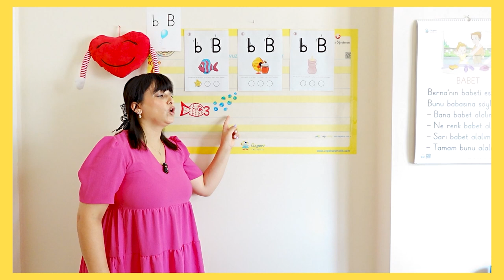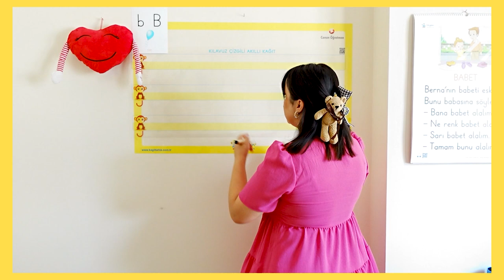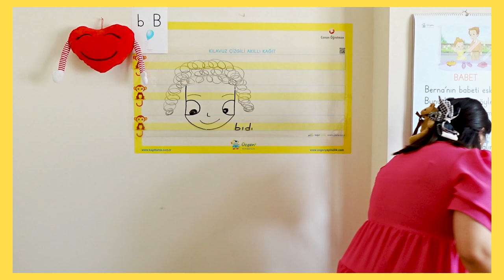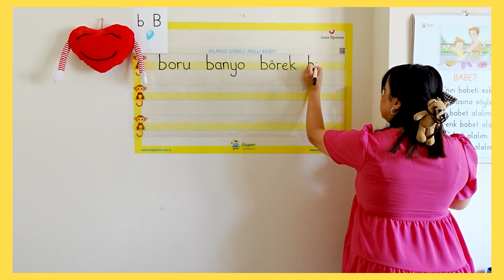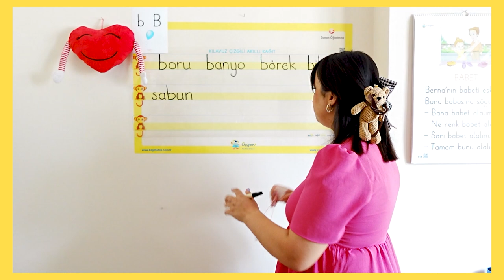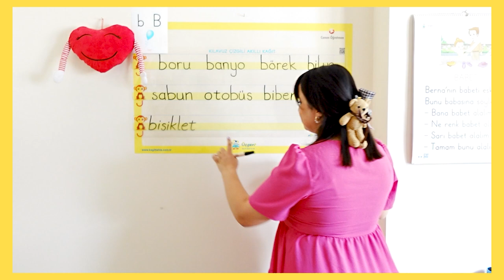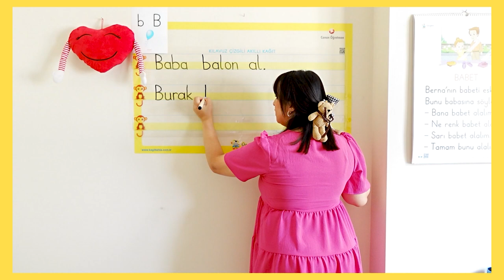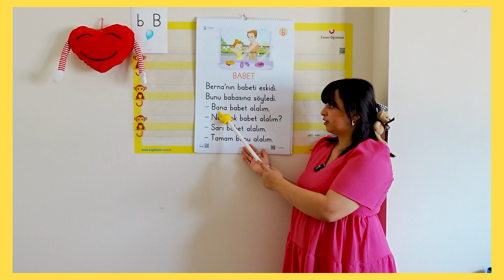1.Sınıf "b-B" Ses Fasikülü